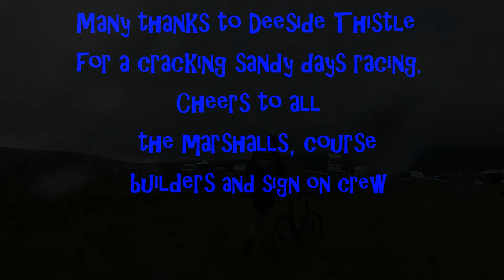Raleigh Scottish SCX Rnd 2 Knockburn loch V40's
Scottish Cyclocross